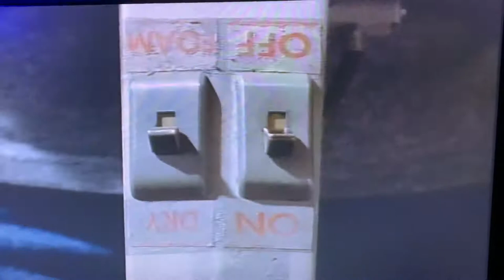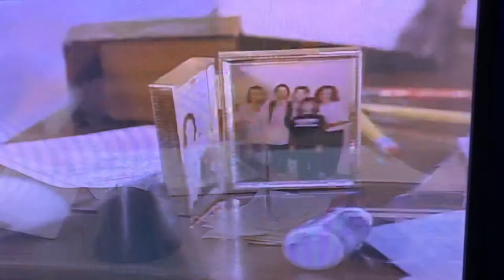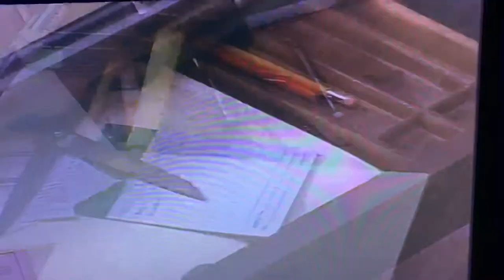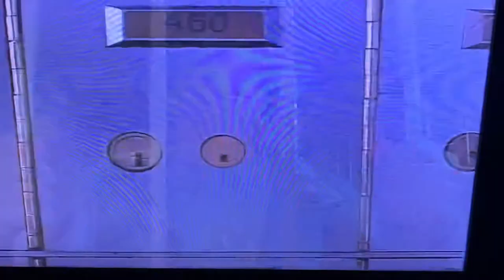Ernest Goes to Jail ~ Bank Shenanigans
YouTube, please don’t take down my video, thanks! Since I had already dealt with Hate, due to my title’s containing the word, “Shenanigans” in it! Which was used correctly! Do not, … and I mean, DO NOT judge any of my titles, or you will get blocked! I am NOT playing around! Shenanigans Definition: Silly or high-spirited behavior; mischief.